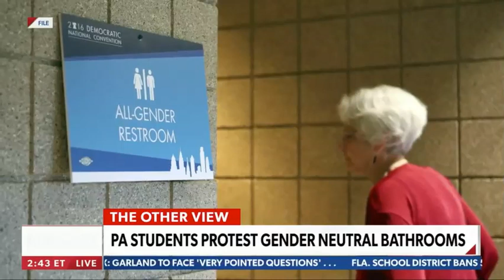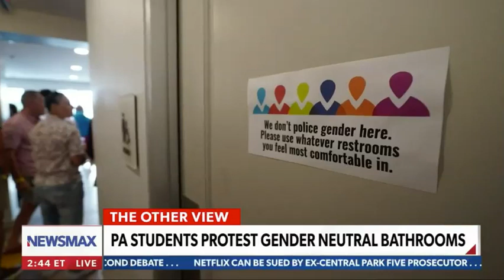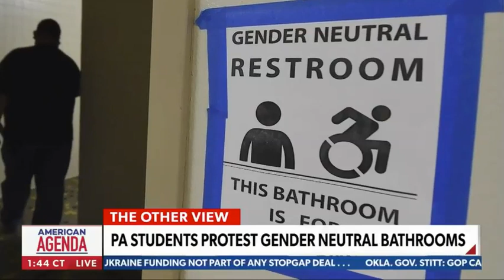Donna Jackson: Students Now Feel They Have to Protect Each Other Because Schools Fail Them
This excerpt from the Newsmax program "American Agenda," broadcast on 9/20/2023 and featuring Donna Jackson of the Project 21 black leadership network, has been posted under fair use guidelines for the purpose of non-profit, educational public debate by the National Center for Public Policy Research, a 501(c)(3) educational foundation under the Internal Revenue Code. For more discussion of these issues, please visit: